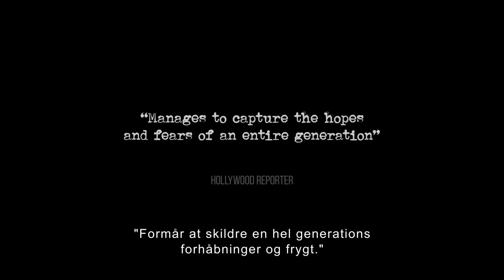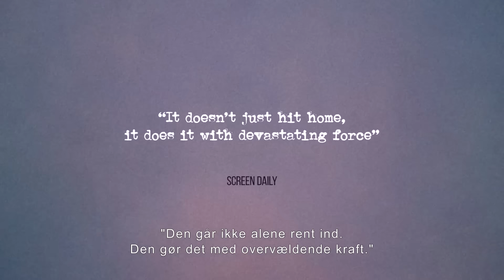The War Show | Trailer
The War Show følger den syriske radio-vært Obaidah Zytoon og hendes venner, der i 2011 bliver revet med af opstanden imod regimet. De lever blandt kunstnere og aktivister og filmer deres liv, da de begynder at deltage i demonstrationerne mod præsident Assad. Men som opstanden udvikler sig til en blodig borgerkrig, bliver deres venskab testet af fængslinger, død og vold.
Zytoon forlader Damaskus og rejser til sin hjemby Zabadani, til rebellernes højborg Homs og til det nordlige Syrien, hvor hun oplever den spirende ekstremisme.
The War Show er en personlig roadmovie, der følger Syriens skæbne og en gruppe venner, hvis håb og drømme forvandles til mareridt, alt imens landet synker sammen i kaos.

Sprog: Arabisk med danske undertekster
Længde: 100 min
Land: Danmark, Finland, Syrien
Producent: Fridthjof Film, Dharma Film, Oktober
Instruktør: Andreas Dalsgaard og Obaidah Zytoon